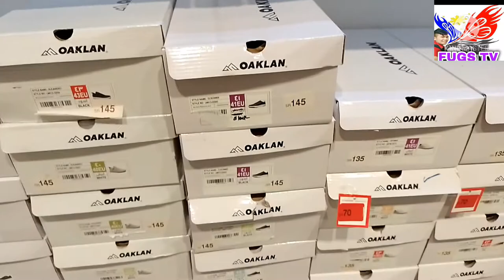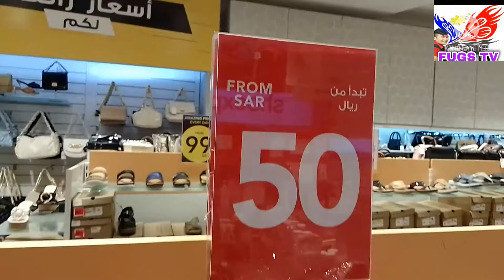Shoe Express Brand New Collection/Alamin Kay FUGS TV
kafugsit